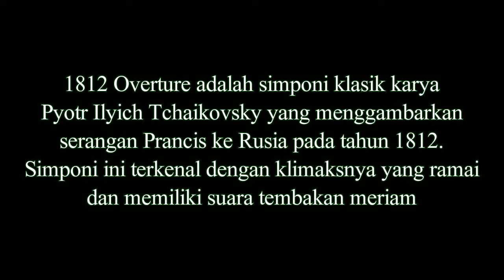1812 Overture by Tchaikovsky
Hai teman-teman, khususnya pencinta musik klasik, ini saya persembahkan video dari karya salah satu komponis musik klasik yang bernama PYOTR ILYICH TCHAIKOVSKY. Semoga teman-teman terhibur ya. Tuhan memberkati.